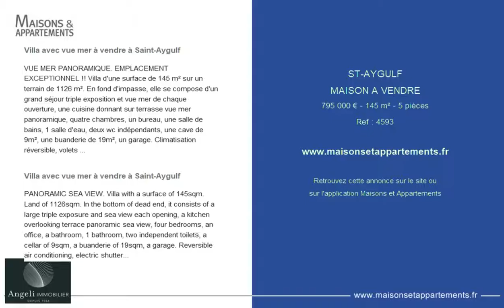ST-AYGULF - MAISON A VENDRE - 795 000 € - 145 m² - 5 pièces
Référence : 4593

Villa avec vue mer à vendre à Saint-Aygulf
VUE MER PANORAMIQUE. EMPLACEMENT EXCEPTIONNEL !! Villa d'une surface de 145 m² sur un terrain de 1126 m². En fond d'impasse, elle se compose d'un grand séjour triple exposition et vue mer de chaque ouverture, une cuisine donnant sur terrasse vue mer panoramique, quatre chambres, un bureau, une salle de bains, 1 salle d'eau, deux wc indépendants, une cave de 9m², une buanderie de 19m², un garage. Climatisation réversible, volets roulants électrique au rez de chaussée, portail et porte de garage motorisés. Terrain de 1126m².

PANORAMIC SEA VIEW. Villa with a surface of 145sqm. Land of 1126sqm. In the bottom of dead end, it consists of a large triple exposure and sea view each opening, a kitchen overlooking terrace panoramic sea view, four bedrooms, an office, a bathroom, 1 bathroom, two independent toilets, a cellar of 9sqm, a buanderie of 19sqm, a garage. Reversible air conditioning, electric shutters on the ground floor, gate and garage door motorized. Ground piscinable sea side or west side.

Cette annonce vous est proposée par l'agence ANGELI IMMOBILIER